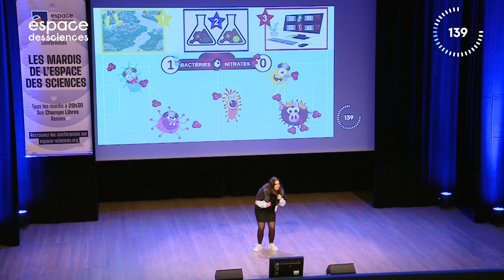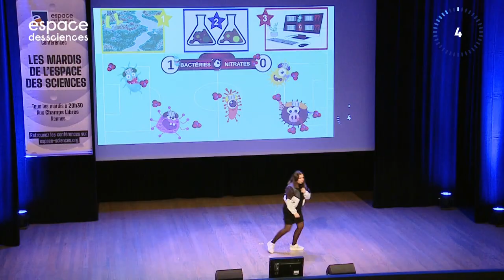Floriane Turrel - Finale régionale Bretagne - MT180 2023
Floriane est doctorante Université de Rennes / Écosystèmes, Biodiversité, Évolution (ECOBIO).
Sa thèse : La diversité microbienne est-elle importante ? Impact des variables environnementales sur la diversité microbienne, les fonctions associées et les cycles biogéochimiques.